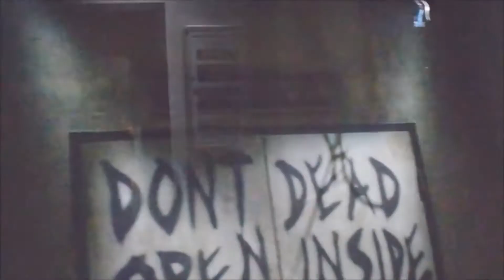The Walking Dead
Enter the post-apocalyptic world of AMC's "The Walking Dead". Prepare to fight for survival in a fully immersive journey as you navigate through a world overrun by hungry walkers. Follow in the footsteps of the human survivors as you battle your way through nightmarish iconic landscapes that bring the most popular cable TV show in history to life!